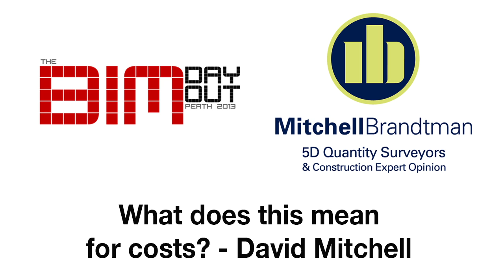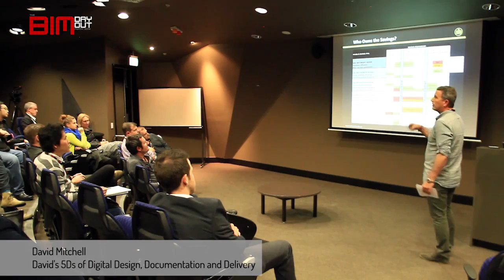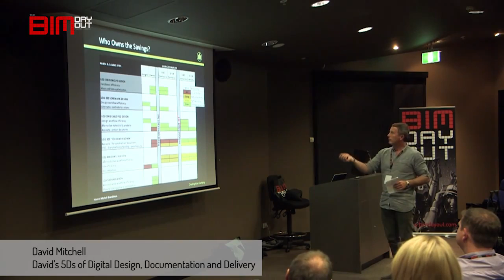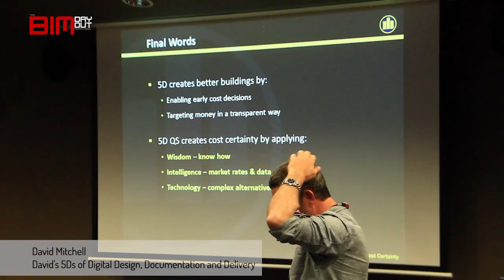What does BIM mean for Costs? PART 4 (David Mitchell of Mitchell Brandtman at BIM Day Out)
Partner and 5D Quantity Surveyor, David Mitchell, presented at the inaugural 2013 BIM Day Out event in Perth on the 18th July on "5D's of Digital Design, Documentation
and Delivery". Here David talks about what 5D means for a construction projects costs.

Sign up to our Blog to be notified when the next parts of this presentation are available

PART 4: "What does this mean for costs?"
PART 5: "Q&A's with David Mitchell"

Video courtesy of BIM Day Out.